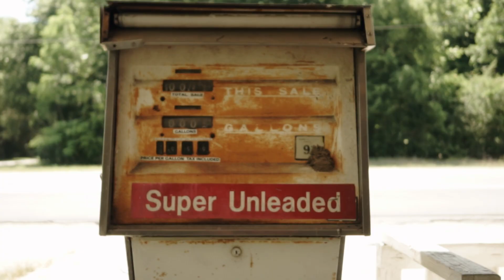HIGHWAY29 - BIGHIGH NOKAP shot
FIRST VIDEO SHOOT

FWM ON IG
shot by Sanborn Films @SanbornFilms